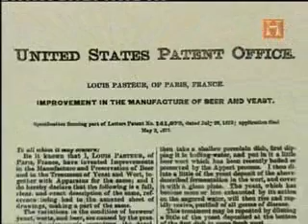History of Pasteurization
Pasteurization (or pasteurisation, see spelling differences) is the process of heating liquids for the purpose of destroying bacteria, protozoa, molds, and yeasts. The process was named after its creator, French chemist and microbiologist Louis Pasteur. The first pasteurization test was completed by Pasteur and Claude Bernard on April 20, 1862.

PLEASE DO NOT REPORT THIS VIDEO. I KNOW I'VE UPLOADED THIS VIDEO WITHOUT PERMISSION, BUT PLEASE, I UPLOADED THIS VIDEO FOR EDUCATION PURPOSES ONLY, AND I DON'T GAIN ANY PROFIT FROM THIS. PLEASE, DON'T BE A JERK THAT ALWAYS INTERUPT OTHERS WHILE THEY ARE HAVING FUN. THANK YOU.